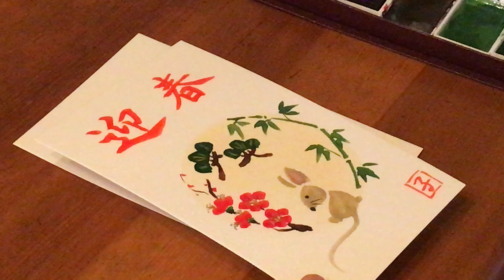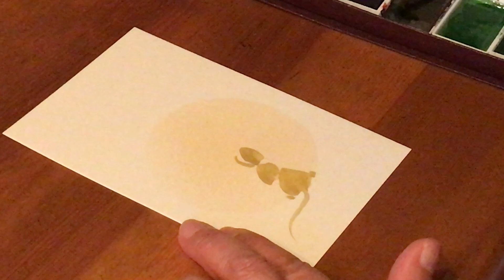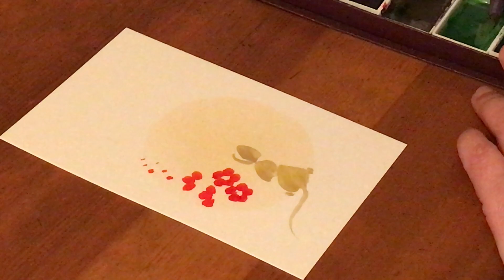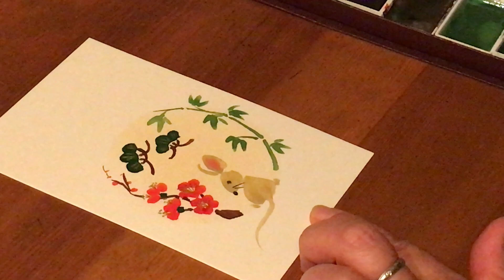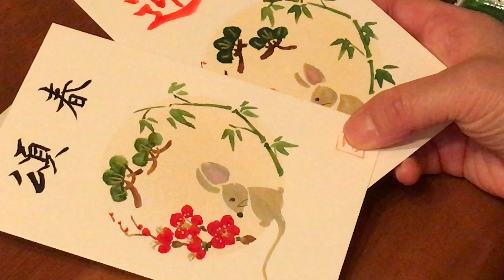誰でも描ける干支年賀状14💕【松竹梅とねずみ】🐭手書き・ハガキ・水彩画 [Senbo and Nezumi] 🐭 handwritten, postcard, watercolor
来年の干支【ねずみの年賀状】第14弾です🐭
今回はオーソドックスな松竹梅です💕
ねずみ君が中心に居ますね😊